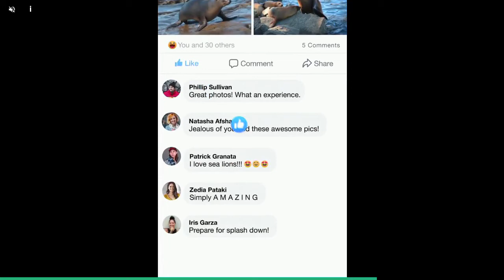HOW TO WATCH ADS AND GET DRAW POINTS IN FREE LUCKDRAWBOARD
IF YOUR PHONE OR DEVICE ISNT COMPATIBLE IT WONT SHOW OKAY.TAKE NOTE!